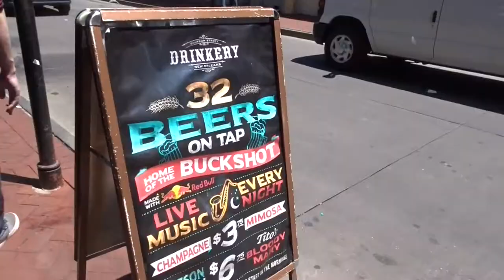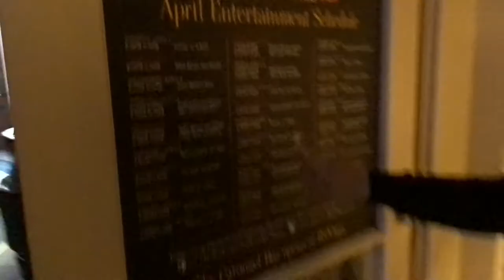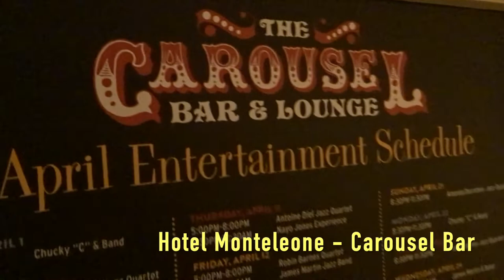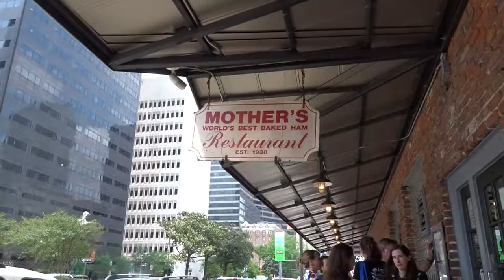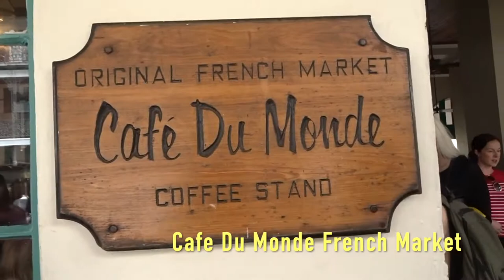New Orleans Vlog 2019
Do Whatcha Wanna, Part 2 - The Rebirth Brass Brand